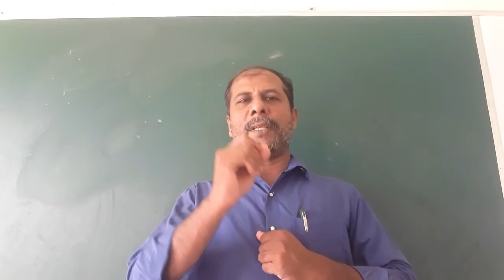Amazing 7 facts Tamil|7 அதிசயமான அறிவியல் பூர்வமான செய்திகள்|GOLDEN GATE SSS|Part 2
This video is know about 7 amazing facts scientific and intelligently